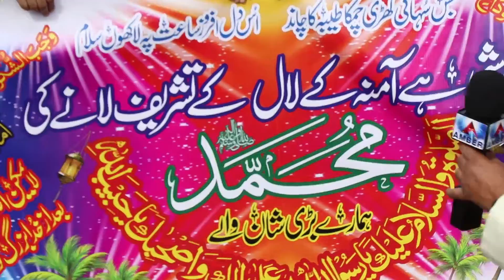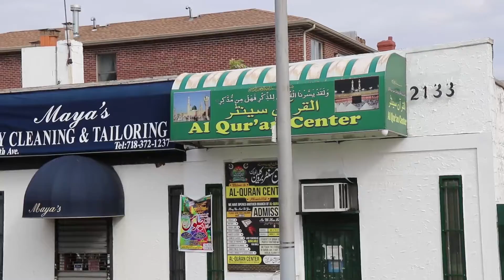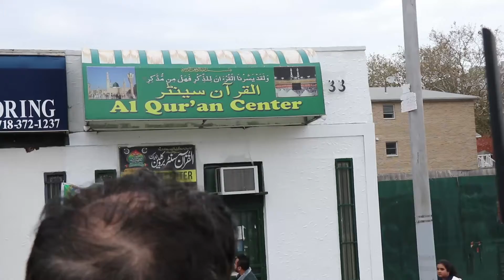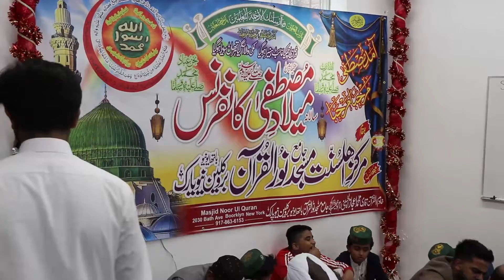Meelad un Nabi SAW by Qari Muhammad Ijaz Al Hussaini Oct 24 2021